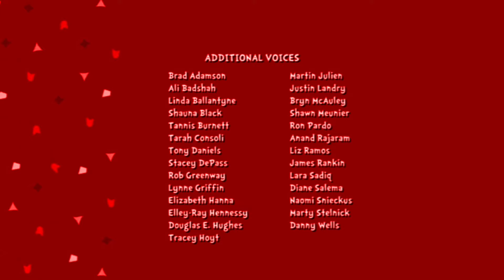(FAKE) The Cat In The Hat Knows A Lot About That! Lost Episode Credits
For @SoloMobileFan

NOTE 1: Fake.
NOTE 2: Credit to Portfolio, Collingwood & Co, CBC, LDS Family and Corus for the logo.
NOTE 3: Everybody, Doki Lost Episode Credits will be next, so hang tight!